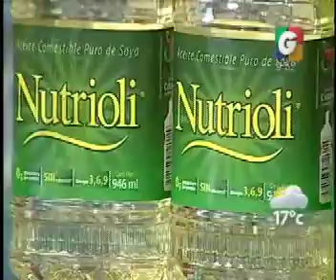Productos Nutroli - Los 3 Huitecos